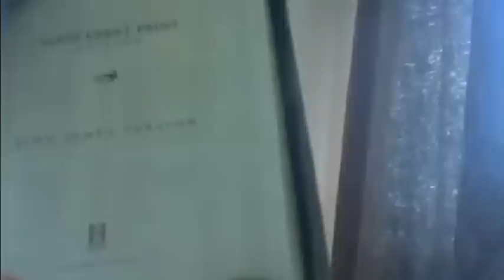{Mirror} The butthurtness of candycao10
Due to the fact that candycao7 (candycao10 now) refused to understand that he is under no obligation to watch any of my videos however he continues to follow me for more than a year. I am sure this video may wake up the sleeping giant but that what make it fun.